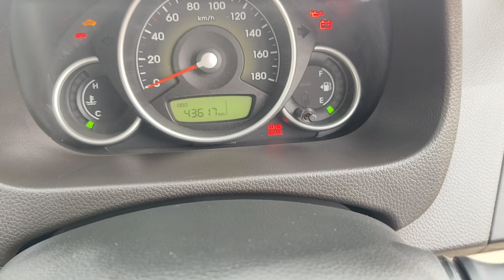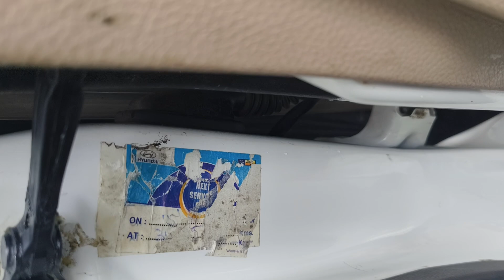2014 Eon sold out 9948588921